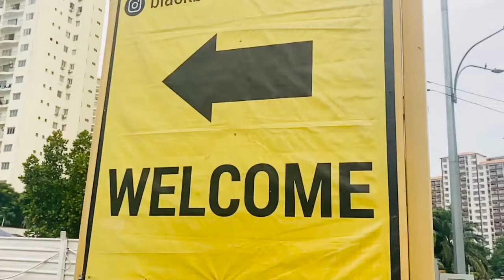The Black Box Barber Shop Advertisement | Eashwar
Estate Food Market

Lot 28261, Jalan Prima Setapak, Taman Setapak, 53000 Kuala Lumpur, Wilayah Persekutuan Kuala Lumpur